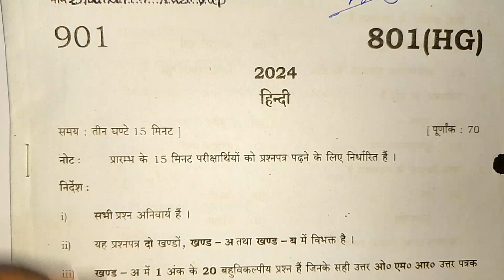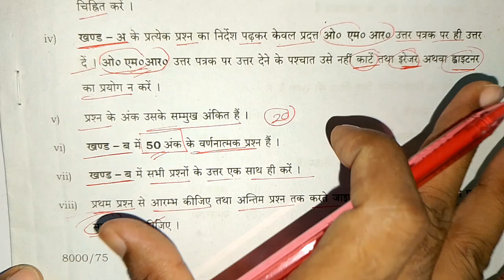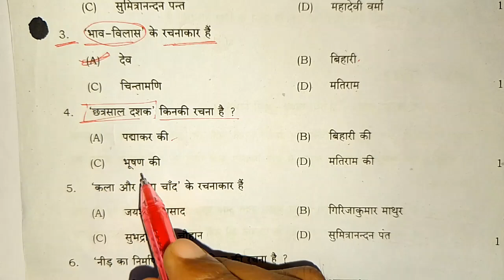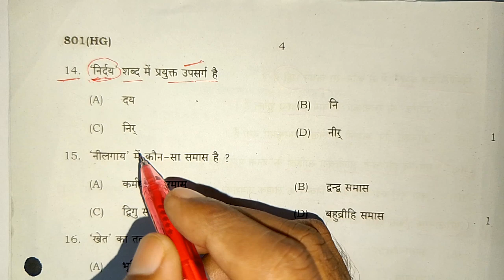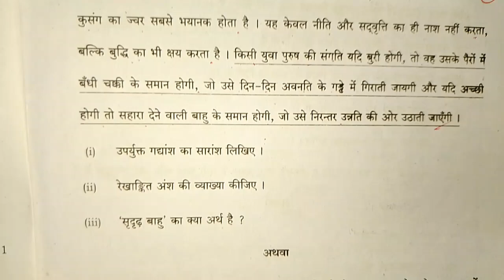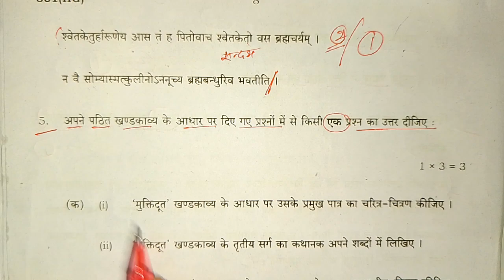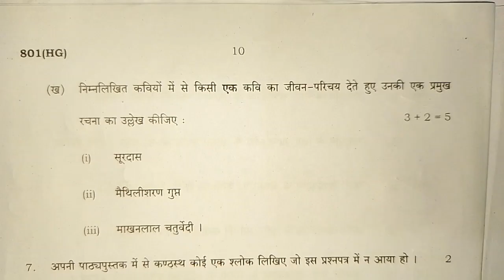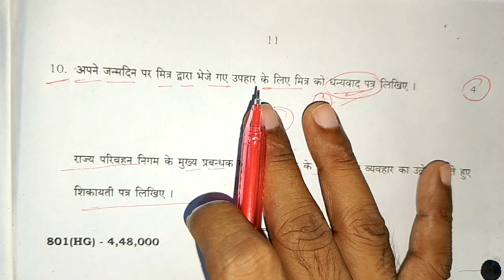class 10 हिन्दी वायरल पेपर बोर्ड परीक्षा 2025,/10th Hindi paper,/Hindi important objectives question